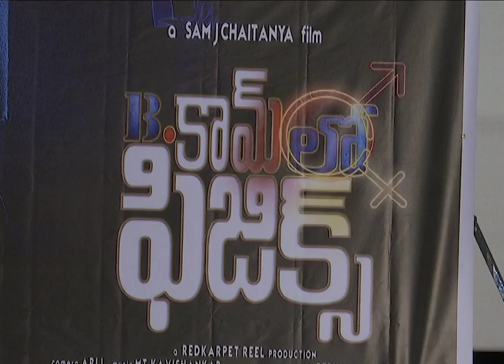Bcom లో ఫిజిక్స్ Movie Press Meet | Telugu Cinema | Tollywood Updates | Life Andhra Tv